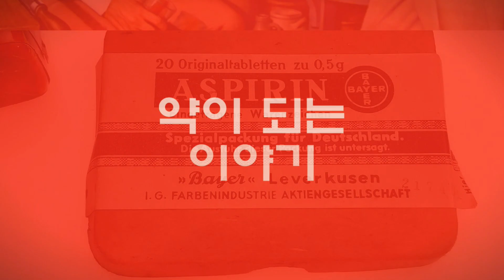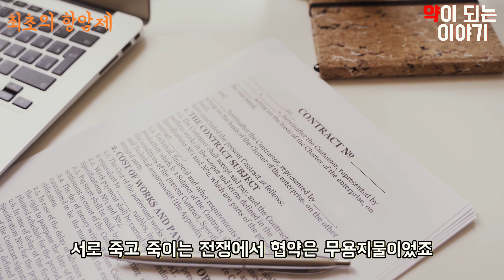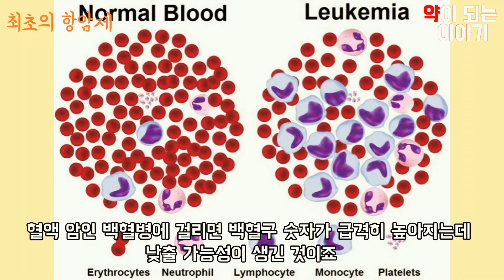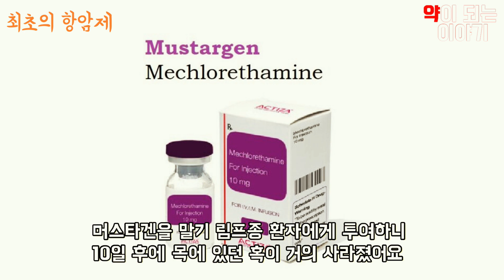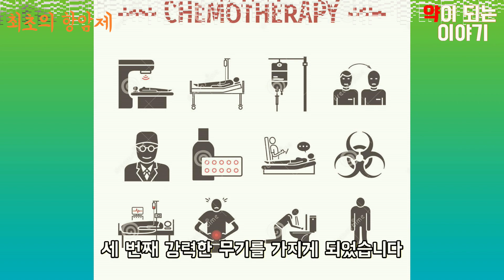독가스에서 개발된 세계 최초의 항암제 머스타겐, 대참사에서 얻은 희소식,서부전선 연락병 히틀러가 겪은 화학전, 신약개발의 역사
세계 최초의 항암제는 아이러니하게도 무시무시한 독가스에서 탄생했다

제2차 세계 대전이 한창일 때, 이탈리아 동남부 도시 바리(Bari) 항구에
떨어진 폭탄으로 수 많은 사상자가 발생했다.
희생자의 혈액에는 백혈구 수가 급속도록 낮아졌는데 이례적인 일이었다.
혈액암 백혈병은 백혈구 수가 비정상적으로 높아지는 병이다.
여기에서 얻은 아이디어로 백혈병을 치료하는 항암제가 개발되었다.

겨자 냄새가 난다고 이름 붙여진 겨자 가스, 질소(니트로젠) 겨자 가스가 항암제가 되었다.
1949년 최초의 항암제로 미국 FDA 승인을 받은 머스타겐(mustargen)

제1차 세계 대전 때 서부 전선 연락병 히틀러는 영국의 화학 무기 공격을 받았다.일시적으로 실명한 히틀러는 후방 병원으로 후송되었고 그곳에서 종전이 됐다는 것을 알게 된다.

머스타겐(상품명)의 일반명은 메크로에타민(mechlorethamine)

정승규 약